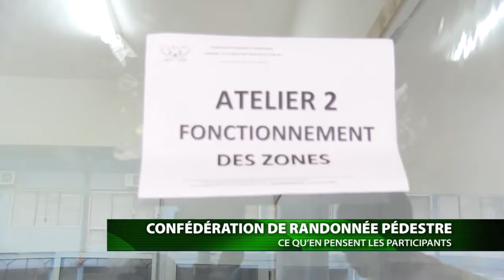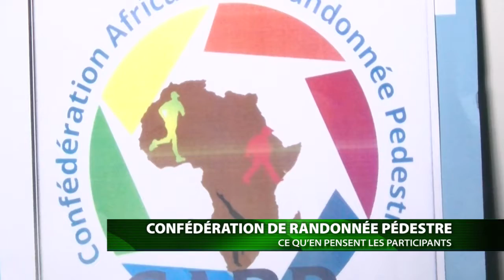SPORT CONFÉDÉRATION AFRICAINE DE RANDONNÉ PÉDESTRE CE QU’EN PENSENT LES PARTICIPANTS